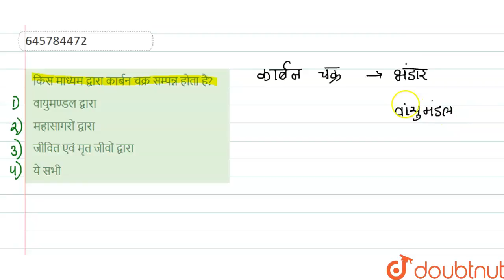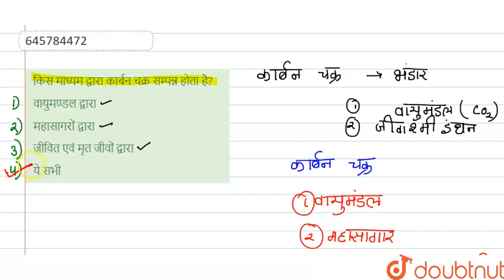किस माध्यम द्वारा कार्बन चक्र सम्पन्न होता है? | 12 | पारितन्त्र | BIOLOGY | NEET PREVIOUS YEAR ...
किस माध्यम द्वारा कार्बन चक्र सम्पन्न होता है?
Class: 12
Subject: BIOLOGY
Chapter: पारितन्त्र
Board:NEET

👉 Have Any Query? Ask Us.